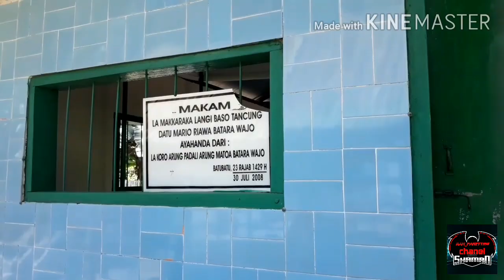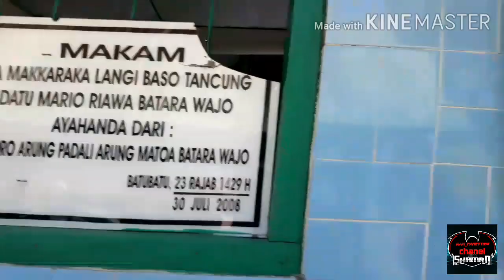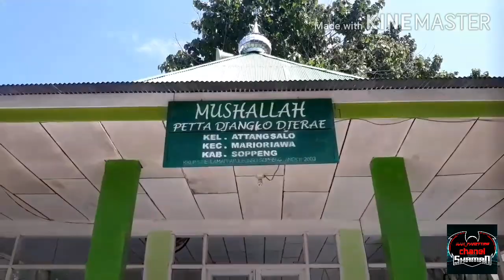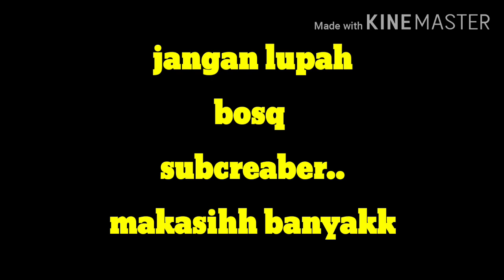ZIARAH KE MAKAM PETTA JANGKO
Baru pertama kali ke makam PETTA JANGKO
di terletak di daerah,batu batu kab soppeng